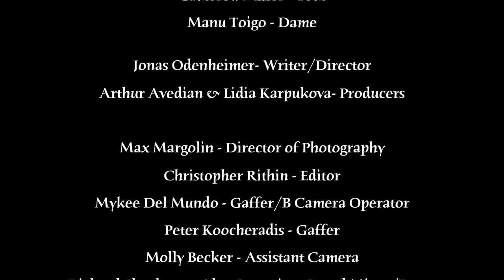SHORT HORROR FILM - SUMMONED: A Horror Story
In this short horror film; a group of friends accidentally summon an evil spirit and must now face the consequences. Based on a Russian urban legend. Made with less than $200 in 2 nights.

Directed by: Jonas Odenheimer, starring: Xan Rogers, Lauren Tess, Sybilla Odenheimer, Manu Toigo. Shot by Max Margolin, Soundtrack by Benjamin Shirey.

Neste curta metragem de terror; um grupo de amigas invoca um espírito maligno e tem que arcar com as consequências. Baseado em uma lenda urbana Russa.

En esta corta película de terror; Un grupo de amigas invocan accidentalmente un espíritu maligno y ahora deben enfrentar las consecuencias. Basado en una leyenda urbana rusa. Hecho con menos de $ 200 en 2 noches.

В этом коротком фильме ужасов; группа друзей случайно вызвать злого духа, и теперь должны столкнуться с последствиями. На основе российской городской легенды. Сделано с менее чем $ 200 в 2-х ночей.

在這短暫的恐怖片;一群朋友不小心地召喚了一個邪惡的精神，現在必鬚麵對後果。基於俄羅斯的城市傳說。在2晚不到200美元。

この短いホラー映画では、友人のグループが誤って悪霊を召喚し、現在結果に直面する必要があります。ロシアの都市伝説に基づいています。 2泊未満の$ 200となりました。